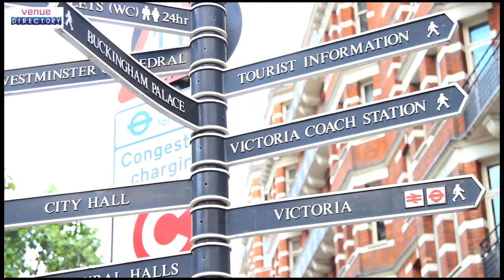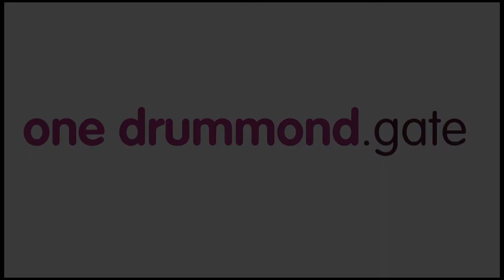London | One Drummond Gate - etc venues| venuedirectory.com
ONE DRUMMOND GATE - VICTORIA

Venuedirectory.com is delighted to present a wonderful venue in the heart of London sitting on the Thames near Vauxhall Bridge.
One Drummond Gate venue is convenient located in Central London, situated just 30 seconds from Pimlico underground station and few minutes from Victoria train stations. The venue offers conference and meeting rooms to seat 120 cabaret or 250 theatre as well as additional 9 training suites. All conference rooms have natural daylight, are spacious, have high spec AV kit, large screens, ergonomic furniture, air conditioning and WiFi. There is also an exquisite courtyard garden that offers open air breakout sessions and a tranquil space for networking.
The main dining area provides a vibrant hub meeting before and after the event. In house chefs serve by our own kitchen, wonderful food and refreshments.

GREAT LONDON

GREATER LONDON

The Greater London region spans an area which incorporates the City of London and her 32 surrounding boroughs, all of which provide an inexhaustible variety of first class conference, meeting and event venues for meeting planners to choose from.

The UK's undoubted conference hub not only boasts a superior range of event venues including contemporary conference and exhibition centres, sporting venues, stately homes, historic buildings, academic venues, luxury hotels and more, but also offers delegates the buzz and vitality of a cosmopolitan, cutting edge, world class capital city infused with heritage, culture and tradition as well as diversity, modernity and fun!

Here, meeting planners will always find the perfect venue to suit even the most demanding requirements whether catering for vast conferences, hospitality events and banquets, teambuilding and corporate activities on land or water, intimate meetings, corporate retreats, or romantic weddings. There are traditional, historic, modern, sumptuous and unusual venues to choose from allowing for even the most unique needs to be met with flair and ease.

Of course, an additional benefit to hosting events in our exceptional capital city is the ease with which both national and international delegates can reach their meeting destination given the excellent transport links available to and around the city and surrounding area. The motorway network, rail links and world's largest underground subway system combined with 5 major airports, Heathrow, Gatwick, Stansted, Luton and London City, provide easy and convenient access by all modes of transport.